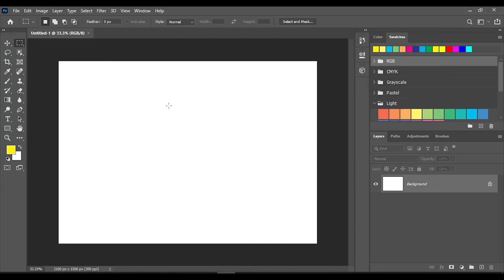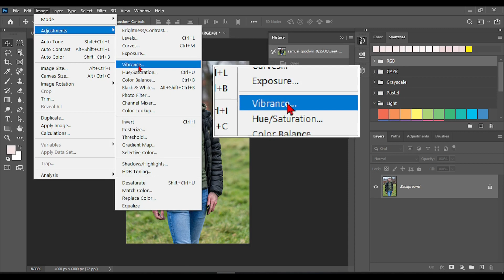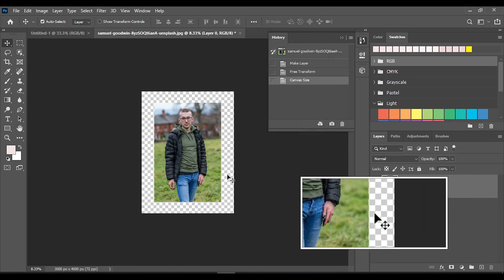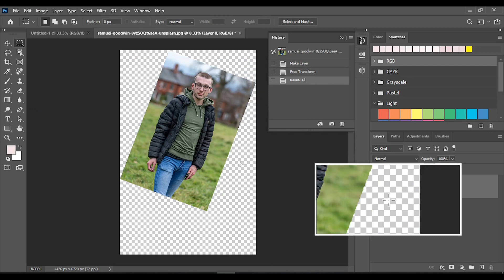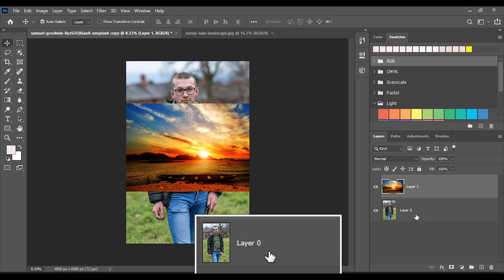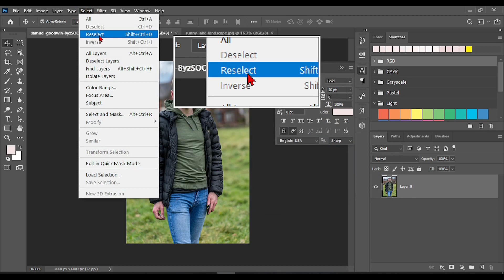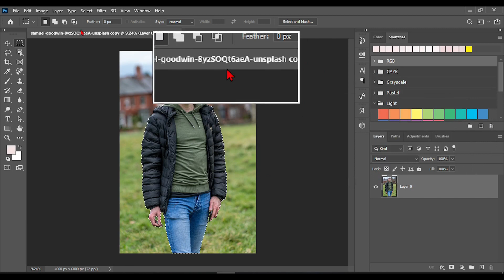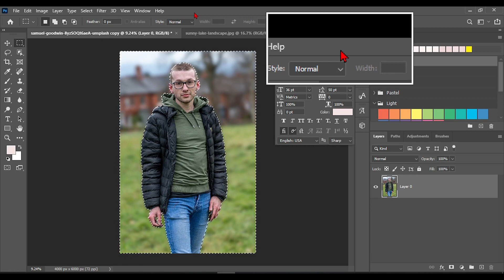Class-21 । গ্রাফিক্স ডিজাইন কোর্স । Clarity Architects.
★আমাদের ক্লাসগুলো যেভাবে নেওয়া হয় তা সম্পর্কে ভালোভাবে জেনে নিন---

★আমাদের গ্রাফিক্স ডিজাইন কোর্সটি উচ্চাকাঙ্ক্ষী ডিজাইনারদের জন্য তৈরি একটি ব্যাপক এবং হাতে-কলমে শেখার অভিজ্ঞতা। অংশগ্রহণকারীরা এই কোর্সের মাধ্যমে ডিজাইনের নীতিগুলি, অ্যাডোব ক্রিয়েটিভ স্যুটের মতো শিল্প-মানের সরঞ্জামগুলি আয়ত্ত করবে।  আপনার সৃজনশীলতা প্রকাশ করতে আমাদের সাথে যোগ দিন এবং একজন দক্ষ এবং বহুমুখী গ্রাফিক ডিজাইনার হওয়ার যাত্রা শুরু করুন।